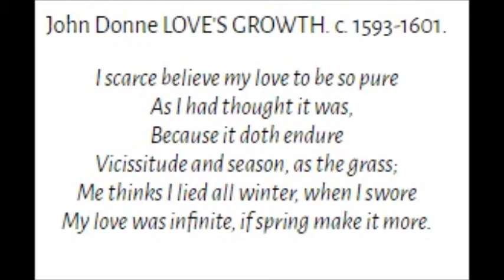if you love me